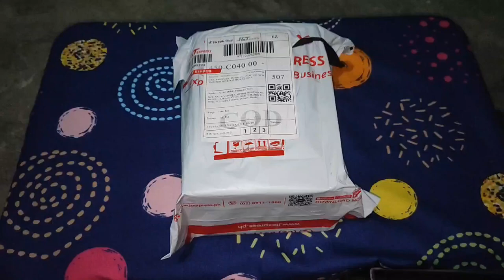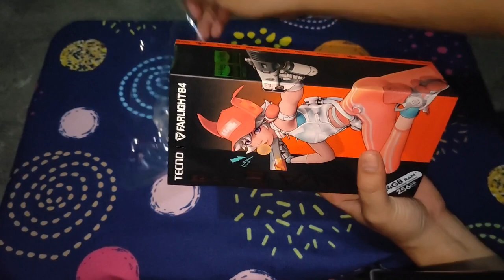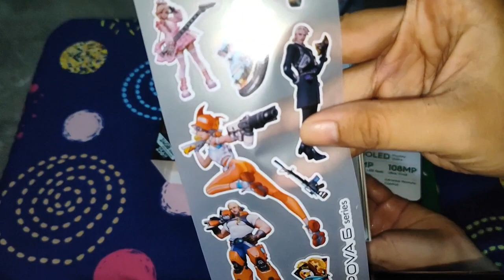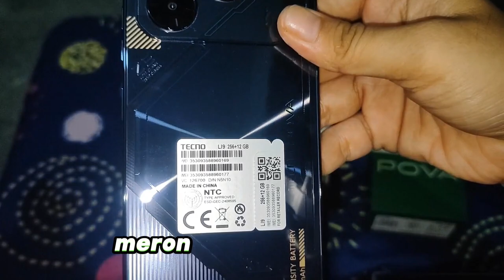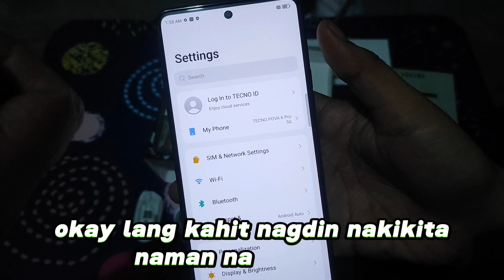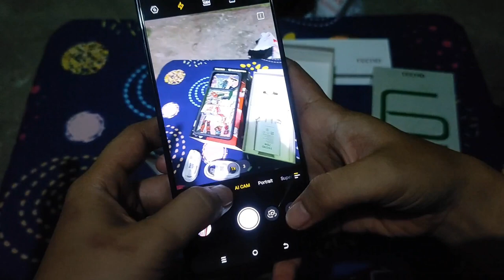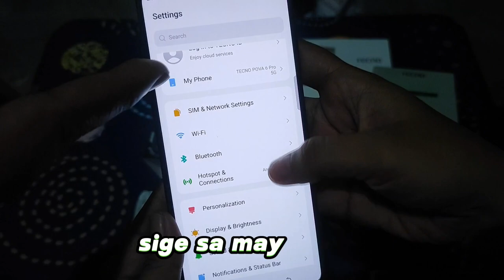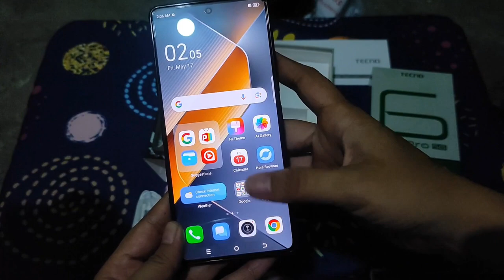TECNO POVA 6 PRO 5G - FAST UNBOXING & REVIEW from TIKTOK SHOP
TECNO POVA 6 Pro 5G: Unboxing & Review (Fast Look!) from TikTok Shop
Get a glimpse of the TECNO POVA 6 Pro 5G in this quick unboxing and review straight from TikTok Shop!   We'll crack open the box, explore its features, and give you our first impressions on this powerhouse gaming phone.  Is it the ultimate budget gaming beast?

This video covers:

Unboxing experience & first look
Design and build quality
Display specs and performance
Camera overview (photos & video)
Potential for gaming (brief impressions)
Is it worth the price? (Early thoughts)
Perfect for:

Gamers on a budget
Tech enthusiasts looking for the latest from TECNO
Anyone curious about the TECNO POVA 6 Pro 5G